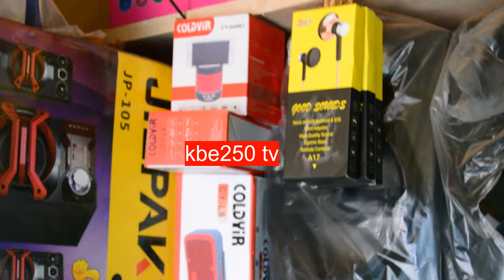EGIDE ELECTRONIC SHOP DORE AHO WAKURA IBIKORESHO BITANDUKANYE BYA ELECTRONIC DUKORERA I MUHURA.